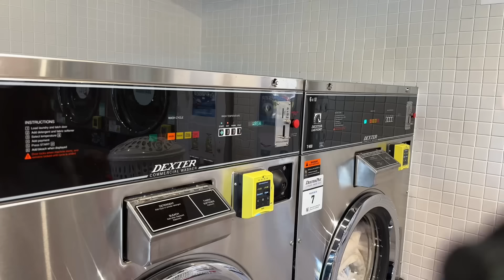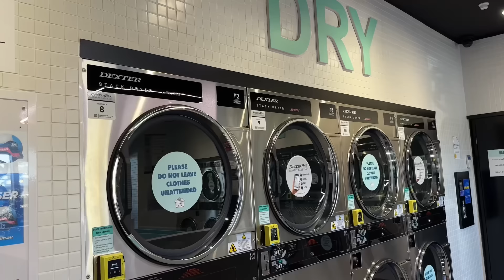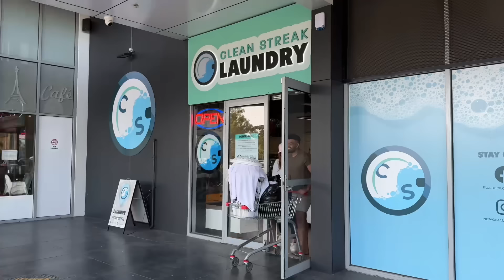රෙදි සෝදන්න එන්න😅| Laundry day🤩| ඔයාලගේ රෙදි සෝද ගන්න😋 අපි සේදූවා..😁